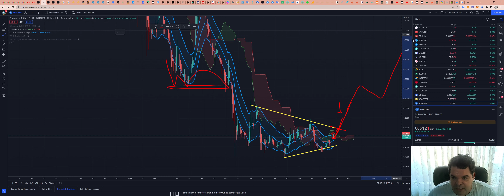Cardano (ADA) - Análise de hoje, 12/09/2022!